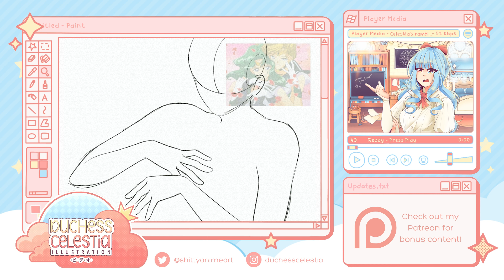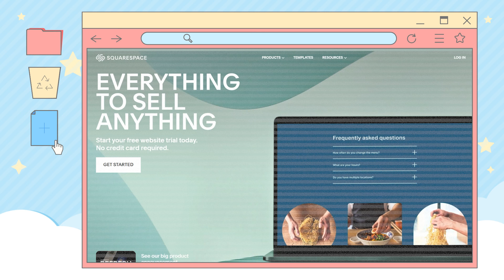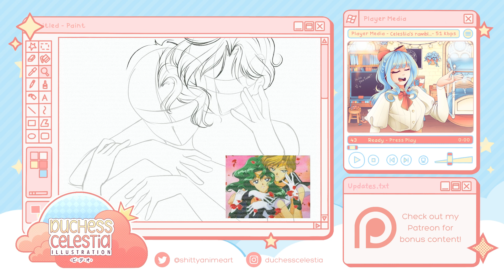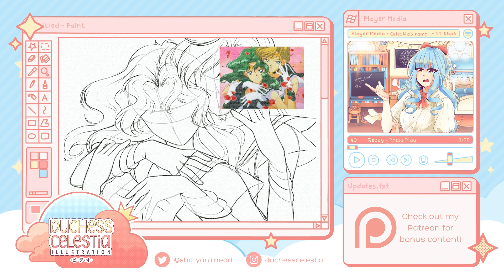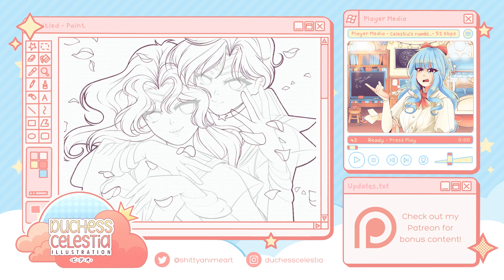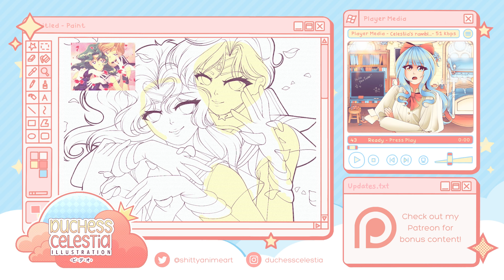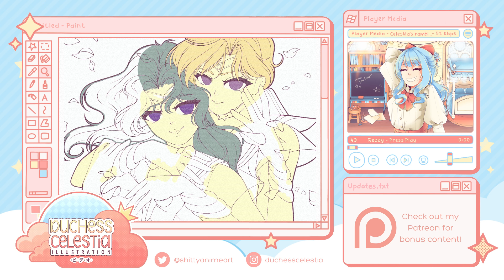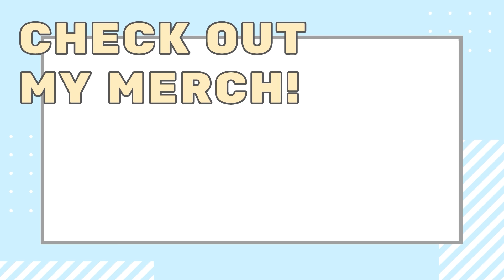DON'T MAKE A YOUTUBE CHANNEL (Here's Why) || SPEEDPAINT + COMMENTARY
Here's my portfolio website and my art studio's website, if you want to see some examples of the kind of thing you can build using Squarespace: